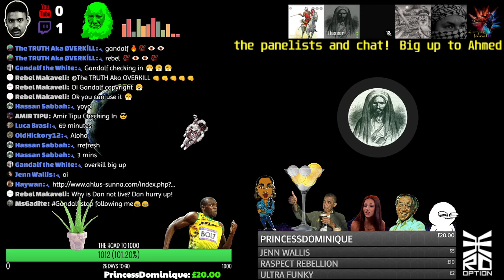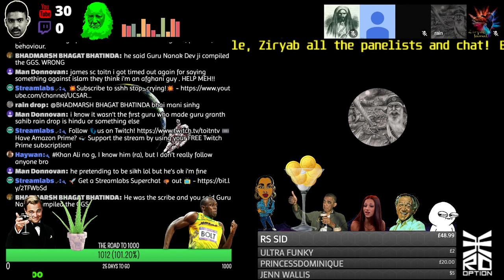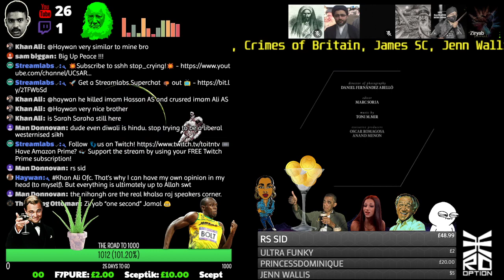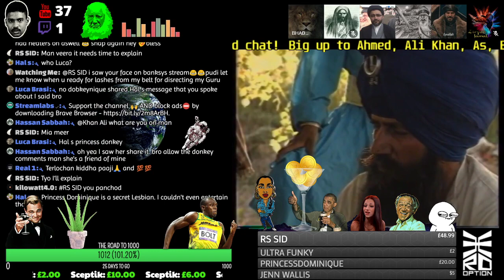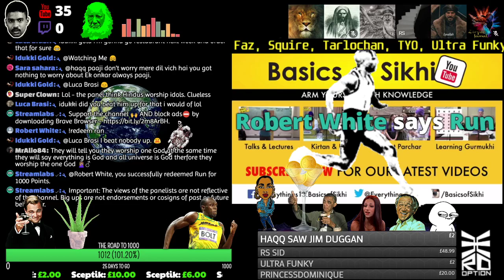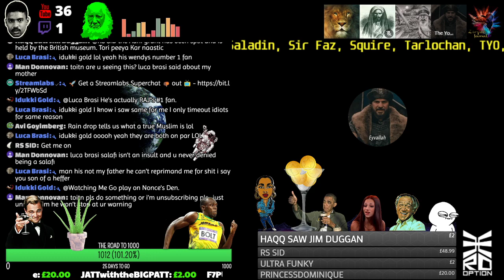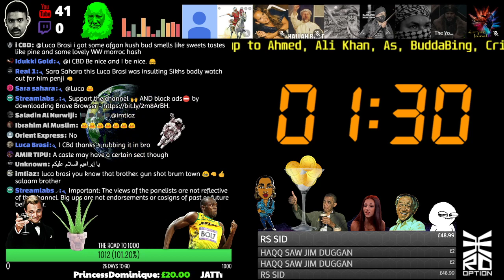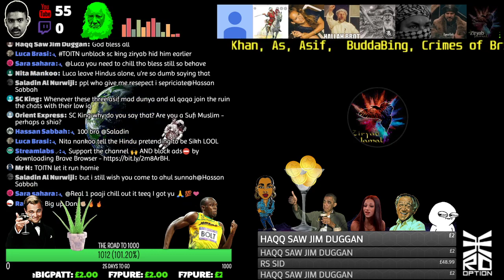TOITN Live - Sikhi Hour - Ahmed, M-Stacks, Asif, MAD DUNYA, Raj, Saladin, TYO, Ziryab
👍Like, Sub and Share please people! 🔔 Please tell a friend 🗣 to tell a friend 🗣 👍